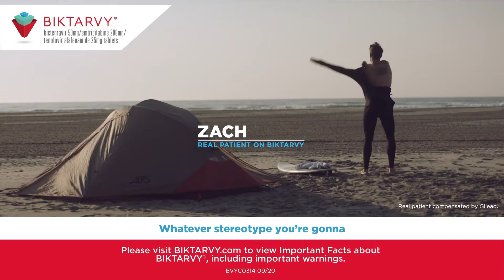+TALK: Jason Alvin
He livestreams this every night 💊